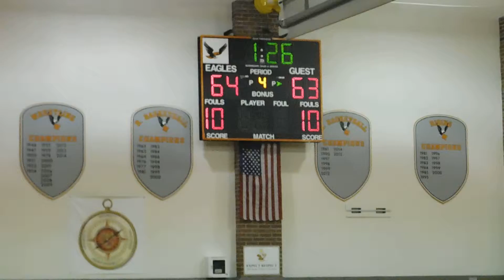Locke basket and one Mount Carmel/McDonogh boys basketball OT 02/08/16